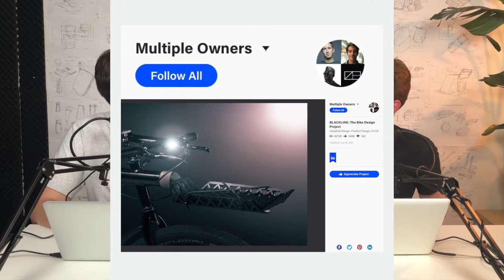Micro Details: How do you Credit Group Members in a Design Project?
@clousis asks “How do you properly credit your team members on a group project? Do you link their website? Do you just write their names?”

Fifine Metal Condenser Recording Microphone: